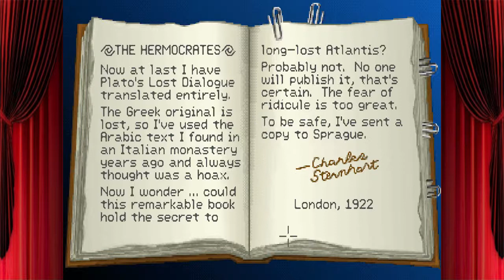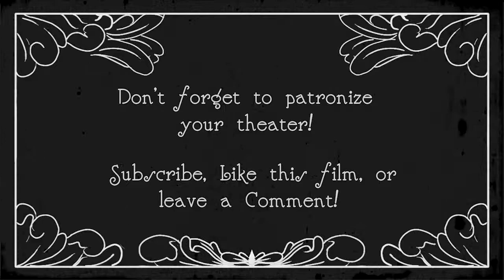Let's Play Indiana Jones: The Fate of Atlantis - E14 - Balcony Bros